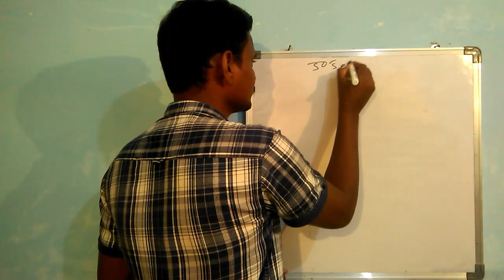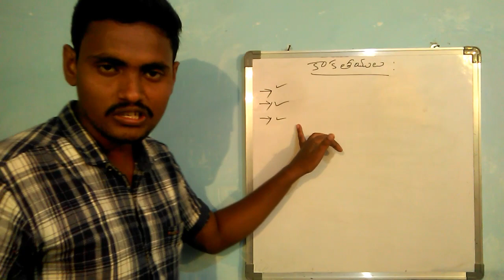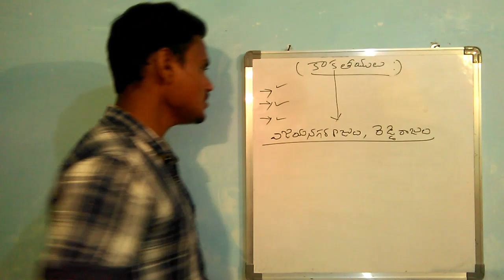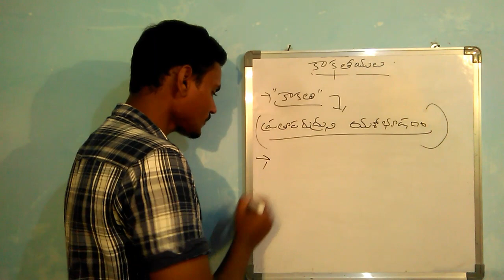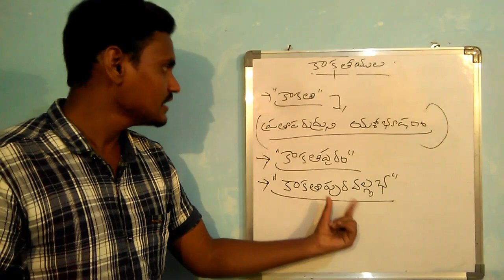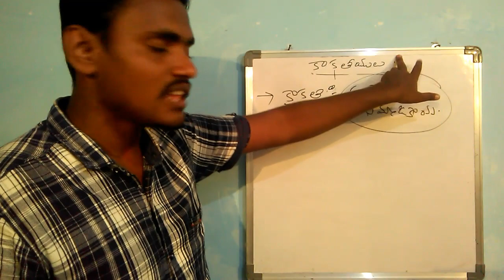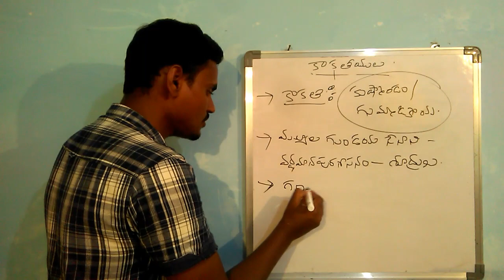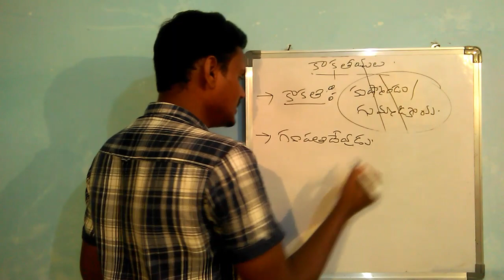|| Kakateeyula history in Telugu|| PART -1|| కాకతీయుల చరిత్ర|| Telangana History in Telugu ||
కాకతీయుల చరిత్ర , ప్రతాపరుద్రుడు -2 ( PART -17 )